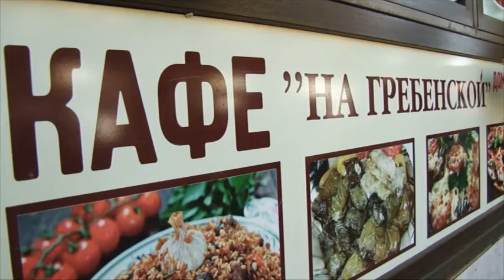На курорте вновь демонтированы незаконные торговые точки